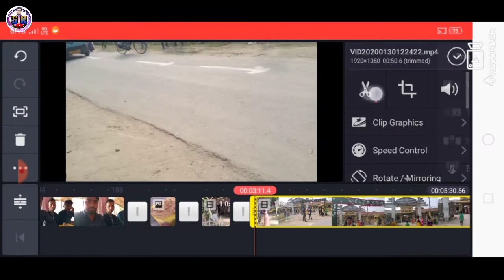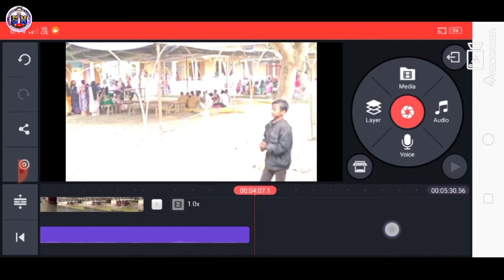খৈৰাবাৰী কলেজৰ সৰস্বতী পূজা 2020// Saraswati puja of Khoirabari College 2020 - Subrata Nath's Vlog